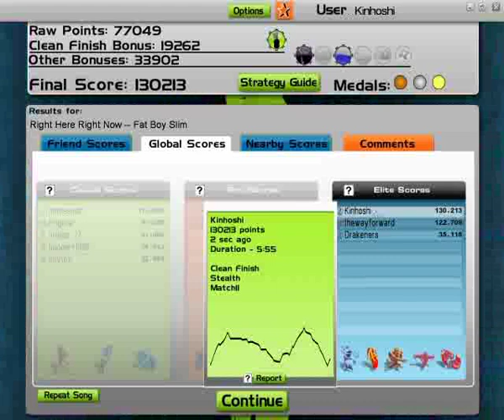Audiosurf - Fatboy Slim - Right Here Right Now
Audiosurf
Fatboy Slim - Right Here Right Now
Raw Score: 77,049
Ninja Mono
Clean finish
Ninja Stealth
Match 11
No ship abilities. (i.e spreading fins, and/or destroying all gray blocks)
#1 on the scoreboard while making this recording. (Probably 'cause the artist was set to Fat Boy Slim instead of Fatboy Slim)

I missed only 1 block, though it was intentional. :(
Thanks for the 15,000+ views!